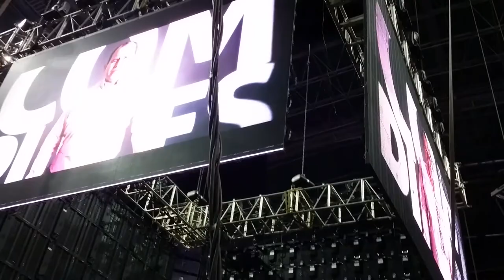la arena tiembla con el bronco